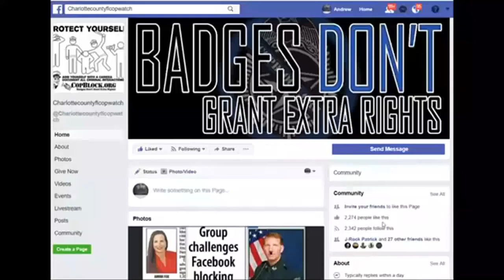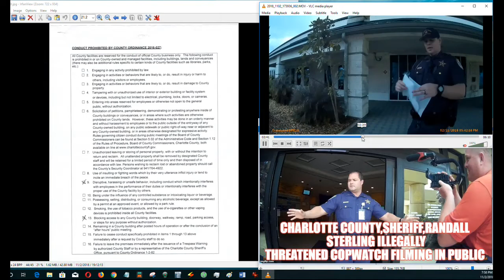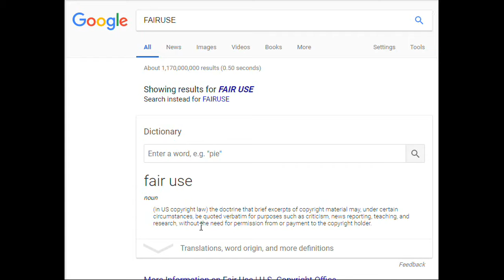Charlotte county,sheriff serving a illegal trespass 4 trying 2 investigate a illegal trespass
PUNTA GORDA,PINELLAS COUNTY,Robert Gualtieri,BOB,AL ROLLE,HOMESTEAD,@CCSOFLSheriff,@MyFWC,FWC,LEOAFFAIRS,COLLIER COUNTY,Kasey Wingo,Kevin Rambosk,
NORTH PORT,FLORIDA,POLICE,
sheriff,corruption,charlotte County,
florida,cop,police,pastor,stalking,COPWA­­TCH,COPBLOCK,